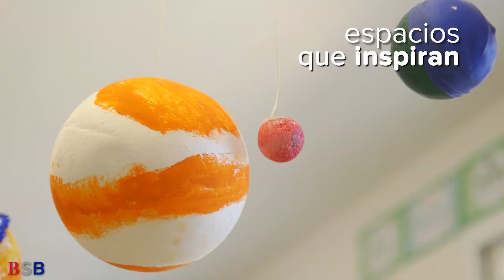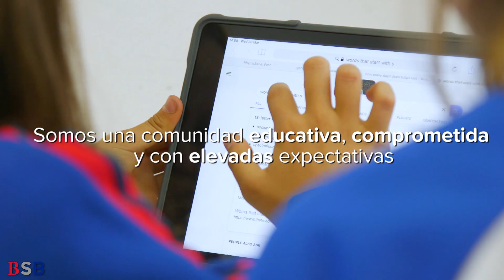BSB - The British School Barcelona - Be World Ready - ESP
The British School of Barcelona es una comunidad educativa comprometida y con elevadas expectativas.

Fundado hace más de 60 años, ofrecemos una educación internacional basada en el aprendizaje y el desarrollo integral del alumno.

Es un proyecto educativo para alumnos desde los 3 hasta los 18 años que tiene lugar en tres campus diferentes: BSB Castelldefels, BSB Sitges y BSB Nexus.

Descubre BSB - ¡Ven a visitarnos!